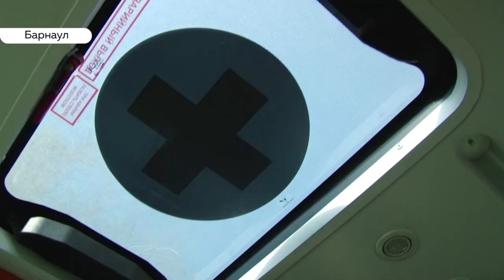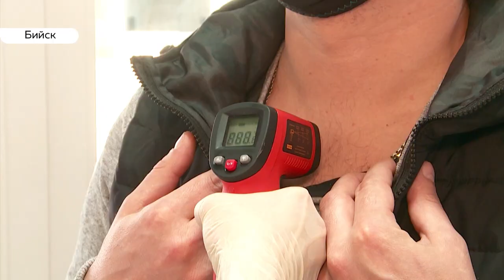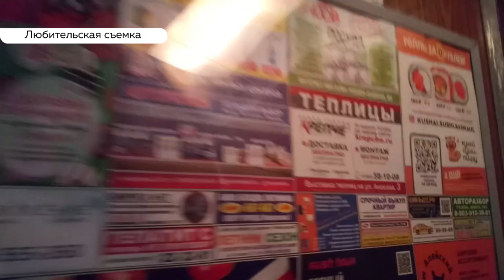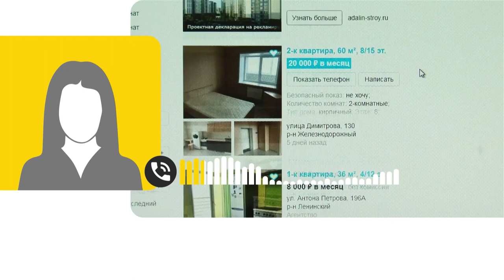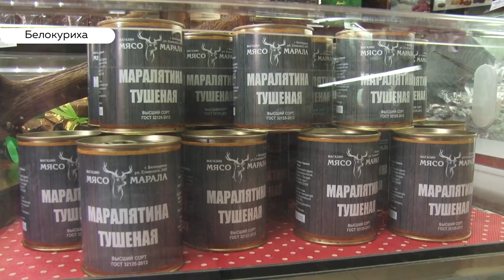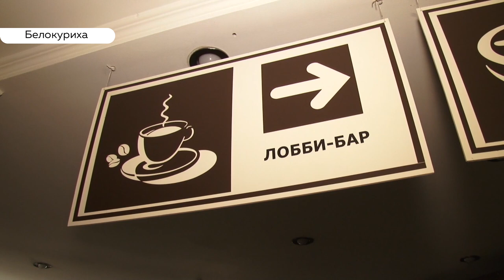«День с Толком». 24.04.2020. Выпуск 19:30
- В Алтайском крае умер первый пациент с диагнозом - коронавирус
- Минус полтора миллиарда рублей или что пандемия сделала с туризмом на Алтае
- Огонь подходит все ближе. В Барнауле за сутки сгорело несколько дачных домов